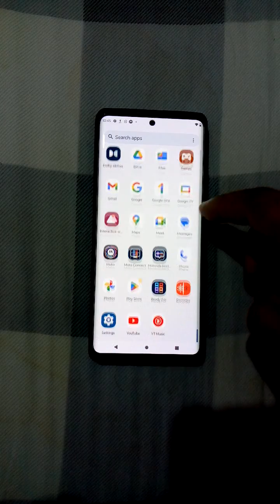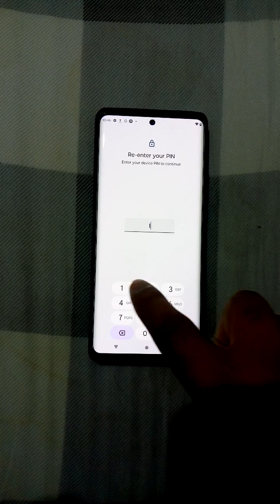How to Factory Reset Motorola Edge 30 Ultra | Factory Reset Phone | Reset all Data in phone.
Hello Friends,

In this video I am going to show you how to Factory Reset Motorola Edge 30 Ultra.

I bought this phone from Amazon. It is an amazing phone with 200 Megapixels Camera. It comes with 125W Charger. It also supports wireless charging. 6.67" P-OLED screen with 144Hz of refresh rate. Android 12. And much more.

Phone Link:
Motorola moto edge 30 ultra, all carriers (6.67" OLED 144 Hz display, 200 MP camera, Dolby Atmos, 125W TurboPower charger, wireless charging, Snapdragon 8+ processor, 12/256 GB, dual SIM)

Slide Camera Cover Link:
carinacoco Case for Motorola Edge 30 Ultra, with Slide Camera Cover, Anti-Scratch Shockproof Rugged Hard Armour Cover with Rotating Finger Ring Stand, Black